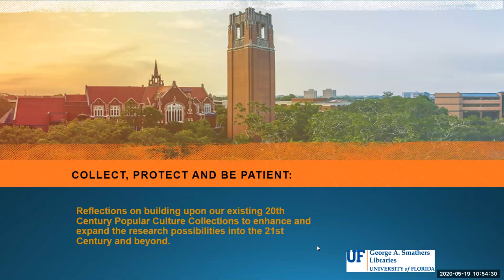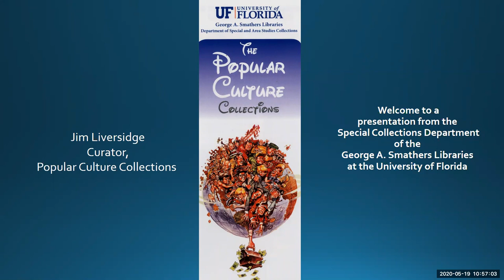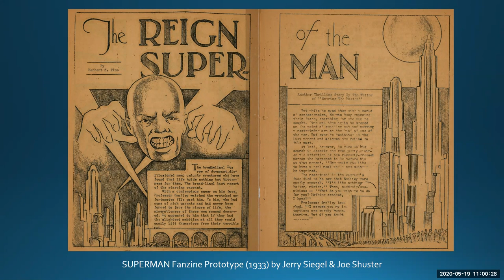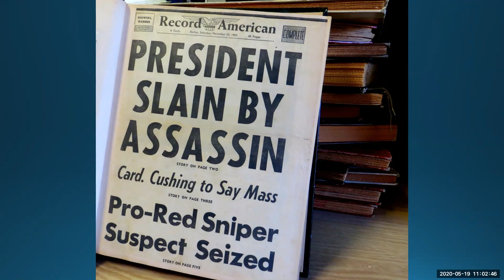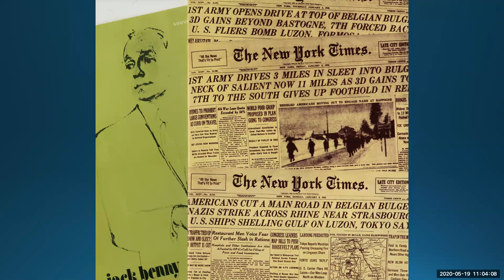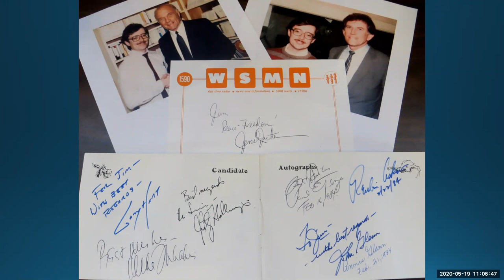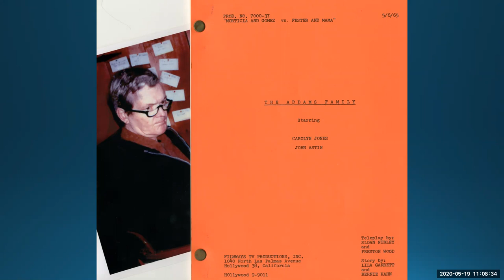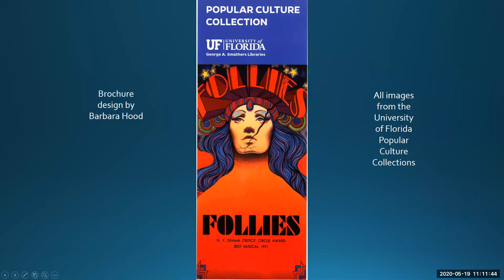An Introduction to the Popular Culture Collections at UF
Learn more about many materials held in the Popular Culture Collections housed in the Special and Area Studies Collections department at the George A. Smathers Libraries at the University of Florida.
Follow us everywhere!
The Treasures of Our Collections series encompasses a variety of presentations on various topics and items from our collections. Each presentation has been developed by the curators and archivists in Special and Area Studies Collections at the Smathers Libraries.
The Department of Special & Area Studies Collections encompasses collections of unique and special types of materials (e.g., rare books, maps, archives, and manuscript collections) and interdisciplinary collections pertaining to geographical, national or cultural regions. The collections directly support a variety of academic disciplines and research programs.
The Smathers Libraries partner with UF faculty, students and staff, as well as the University’s collaborators and constituents, to facilitate knowledge creation that contributes to UF’s standing as a preeminent public research university. The Libraries encourage creativity and inquiry necessary to support the University’s global ambitions and play an important role in attracting and retaining top students, faculty and staff.